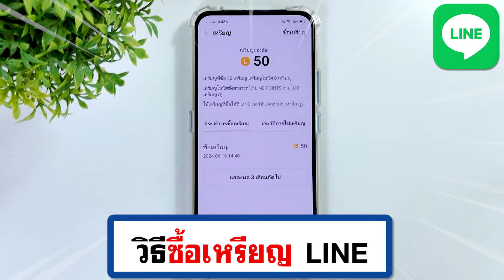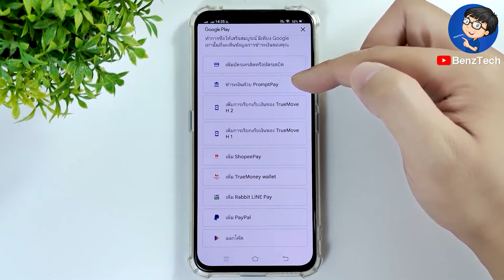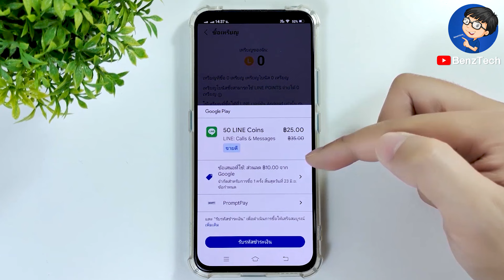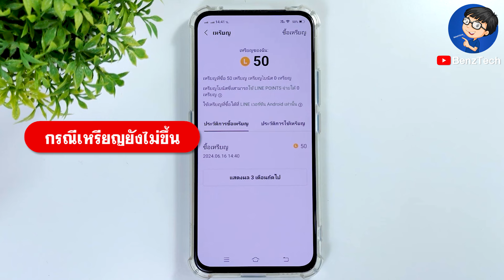สอนซื้อเหรียญไลน์ LINE แบบง่ายๆ 2024 | BenzTech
BenzTech - สอนซื้อเหรียญไลน์ LINE แบบง่ายๆ 2024 | BenzTech

สอนซื้อเหรียญไลน์ LINE แบบง่ายๆ 2024 | BenzTech เราจะมาดูขั้นตอนการซื้อเหรียญในไลน์แบบง่ายๆ ในมือถือกันนะครับ ไม่ว่าจะเป็นการซื้อสติกเกอร์ ธีม เพลงรอสาย หรือบริการต่างๆ ในไลน์ การเติมเหรียญไลน์ Line ก็จะไม่ยากอีกต่อไปครับ

หากเพื่อนๆ กำลังหาวิธีซื้อเหรียญในไลน์ หรืออยากจะเติมเหรียญไลน์ Line เพื่อใช้ในการซื้อสติกเกอร์สุดน่ารัก ธีมสุดเท่ หรือเพลงรอสายที่คุณชื่นชอบ ก็สามารถทำตามวิธีนี้ได้เลยครับ เรามาดูขั้นตอนการซื้อเหรียญในไลน์แบบง่ายๆ พร้อมกันได้เลยนะครับ :)